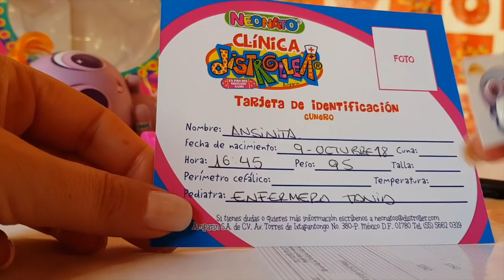Distroller + KSI MERITOS + Nombres de ksi meritos + casimeritos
Hola Amigos! Soy Lucia! y Hoy os enseño mi Ksi Merito!! Se llama Ansinita Aunque yo le he cambiado el nombre jejeje, Espero que os guste!! Muchos Besos!!!

En Mundo Factoría Kids ¡Nos Lo Pasamos Genial! Jugando, Bailando, Viajando, Inventando...

🎶Musically: @MundoFactoríaKids

¡Os Esperamos!

 jugetes retos divertidos ksi meritos juguetes